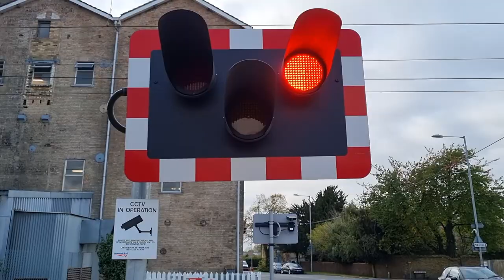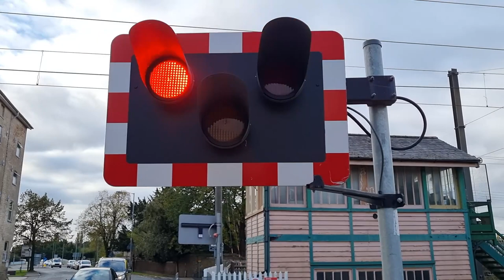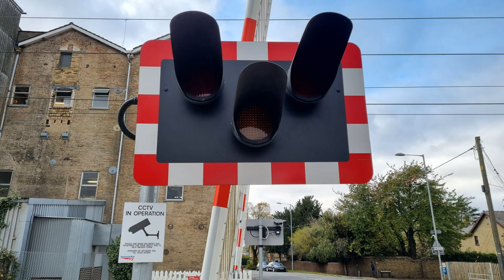Downham Market Level Crossing, Norfolk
Video filmed at 14:14

Route: The Fen Line
- Downham Market Station

Location: Railway Road, Downham Market
Trains:
2 Class 387s (104 & 110) (Great Northern) - 2:10
London Kings Cross ➡ Kings Lynn

A level crossing found at the edge of Downham Market, located next to Downham Market Railway Station and controlled from the signal box located just next to it. The current array of protective equipment at this level crossing dates back to a full renewal which occurred in 2016, giving this level crossing additional 'light cameras' to prove to the signalman that the lights work as they should, as well as 'Automatic Number Plate Recognition (ANPR)' cameras to catch impatient, red light-running drivers, features typically only found on level crossings with Obstacle Detection systems. There are two loud alarms which sound until the barriers lower at this level crossing, found in the shadow of a massive flour mill which dominates and blots the landscape here. This is one of two public highway level crossings in Downham Market, the other being Downham Market Bypass level crossing which is visible from here and located around a quarter of a mile away on the main road around the market town.

The station next to this level crossing is very well-decorated with Network South East colours and signage, giving a very immersive pre-privatisation feel to it. I walked along the platform after filming the train passing through this level crossing, and the pictures I took are seen at the end, A rare horizontal red/green railway signal is also seen here, and it's for pretty much all southbound trains.